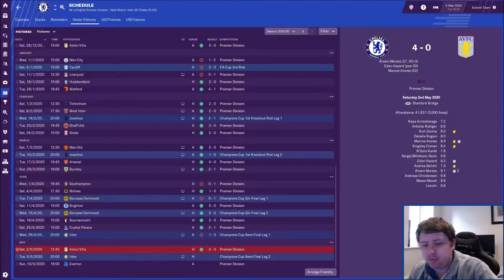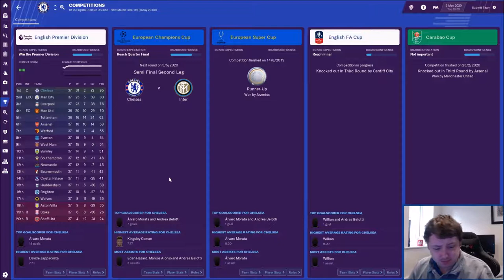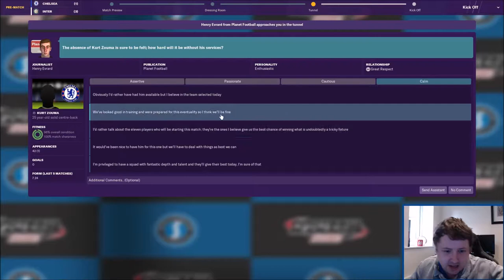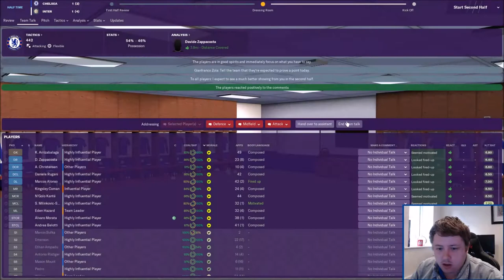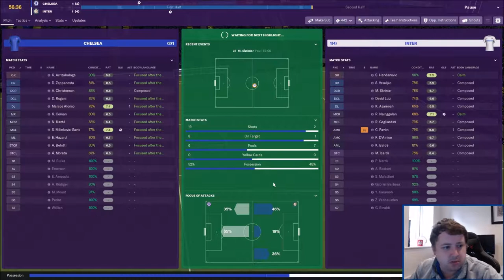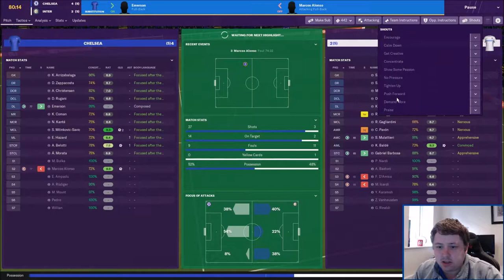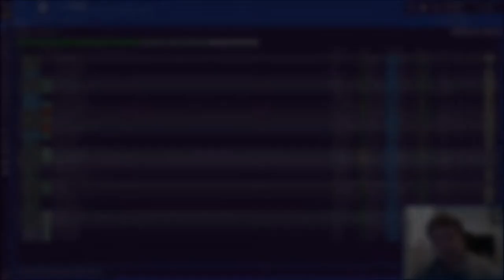FM19 | CHELSEA | #24 PLUCKY INTER MILAN | LET'S PLAY FOOTBALL MANAGER 2019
Episode 24 of our Chelsea save on FM19 and today we have the home leg of our Semi-Final against plucky Inter Milan. Can we overturn the 3-1 scoreline, or will the officials conspire against us once more?

Come on Chelsea!